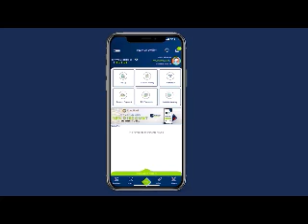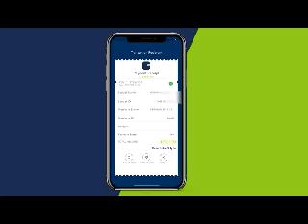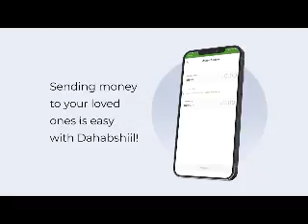DEG DEG; Wasiir iska casilay xilkii manta lomagacaabay, RW Xamse oo durba lakulmaaya mucaaradad badn